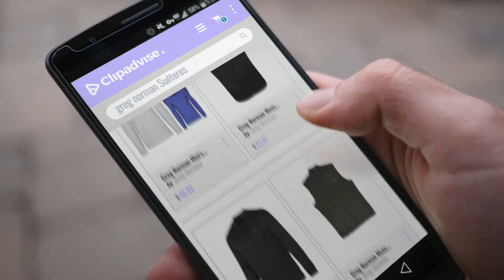10 Mejores Ventas De Greg Norman: Greg Norman Men's Micro Stripe Long Sleeve Heathered 1/4-Zip Mock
New! 2019 Black Friday / Cyber Monday Sweaters Deals and Updates.

Black Friday / Cyber Monday Greg Norman Men's Micro Stripe Long Sleeve Heathered 1/4-Zip Mock by Greg Norman

Black Friday / Cyber Monday Greg Norman Mens Hydrotech Sweater Vest by Greg Norman

Black Friday / Cyber Monday Greg Norman Mens Rapiwarm Pullover Sweater by Greg Norman

Black Friday / Cyber Monday Greg Norman Mens Large Hyrdotech Performance Full Zip Vest by Greg Norman

Black Friday / Cyber Monday Greg Norman Natural Performance V-neck Sweater (X-Large,Hawk Burgundy) by Greg Norman